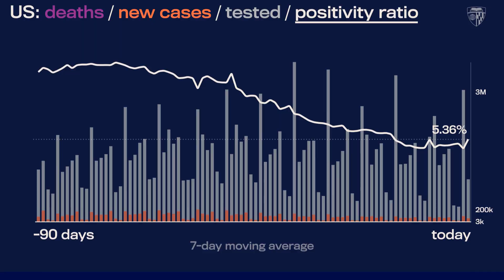JHU’s Daily COVID-19 Data in Motion: November 3, 2021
Video highlights of COVID-19 data trends as of November 3, 2021.